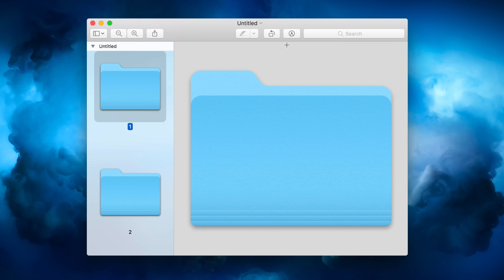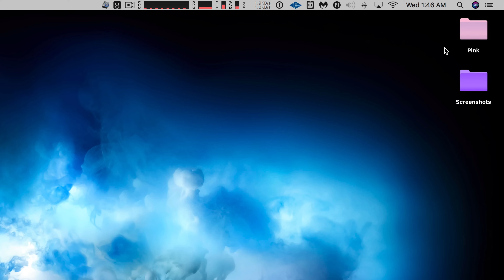Quick Tip: How to change macOS folder color [9to5Mac]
Changing macOS folder colors is a fairly simple undertaking. Watch and read our full tutorial for more details.